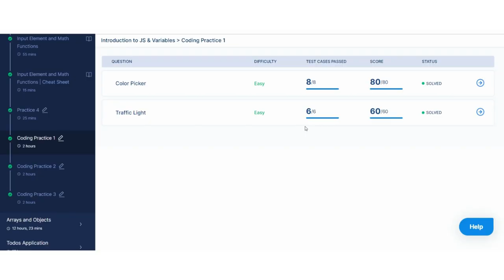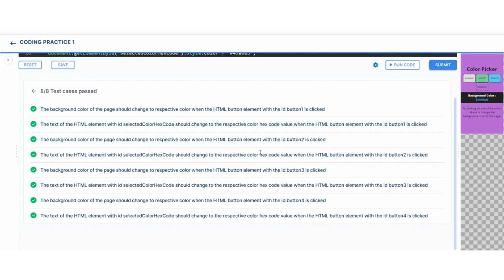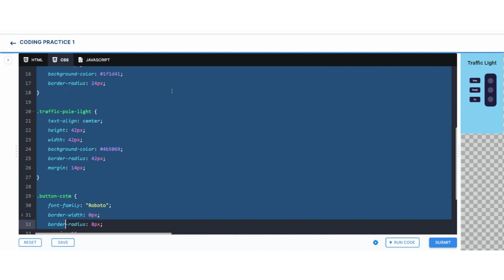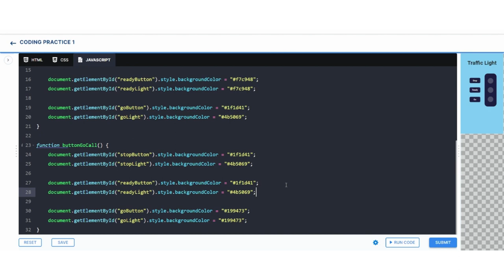JavaScript | Coding Practice 1 | Color Picker | Traffic Light | Nxtwave ccbp 4.0 telugu | JS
JavaScript Coding Practice: Color Picker and Traffic Light | Nxtwave ccbp 4.0 Telugu | JSCoding Practice 1
Color Picker, Traffic Light
CCBP 4.0
NxtWave CCBP 4.0 Telugu
Python coding
python programming
python tips & tricks

Hello and welcome to Kumar Code Snippets.

Hey,

_At CCBP 4.0, I’m able to learn programming easily with practical experience. *With dedicated placement support, 1000+ companies like Deloitte, Accenture Wipro, ADP, etc. are hiring CCBP 4.0 students.*_

Here you will find all the programming solutions you need. In addition to Python videos, we upload HTML, Javascript, and other videos. Answers to CCBP Coding assignment and IDP test can be found here. We help you with your assignments & Coding practice's if you get stuck.
And Nxtwave CCBP Info in Telugu

ccbp
 ccbp 4.0
nxtwave ccbp telugu